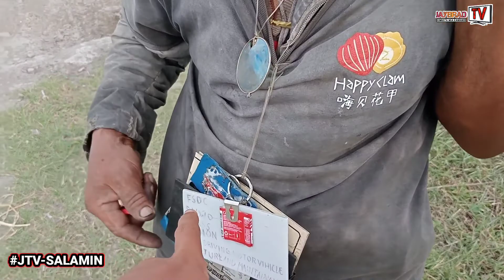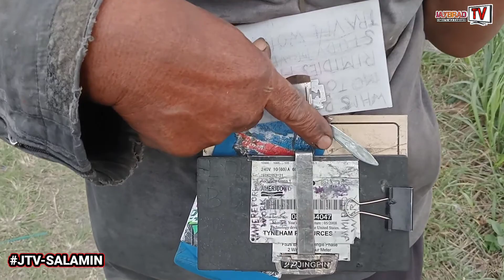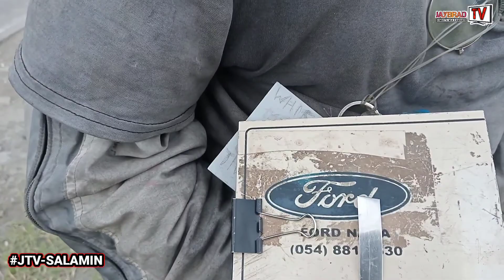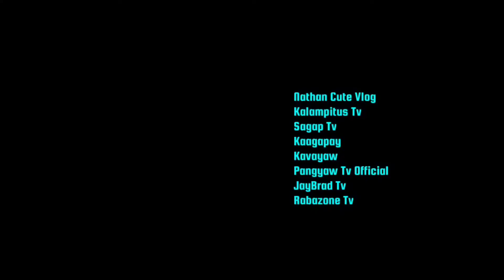Mayor Alboots po Tay